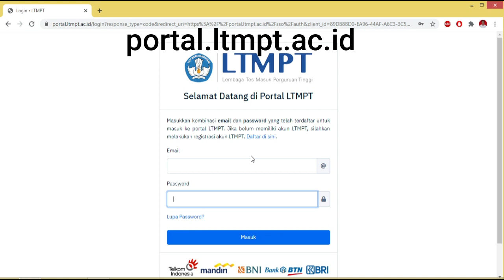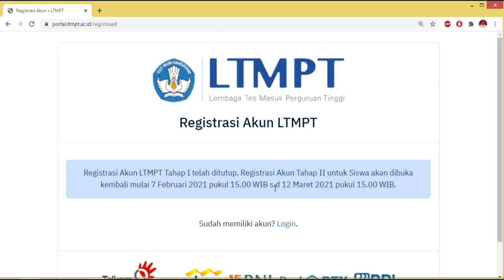Ini Jadwal Pendaftaran Akun LTMPT Tahap 2 Tahun 2021